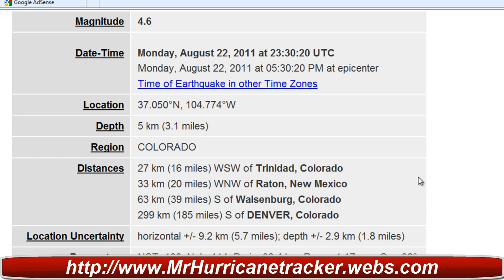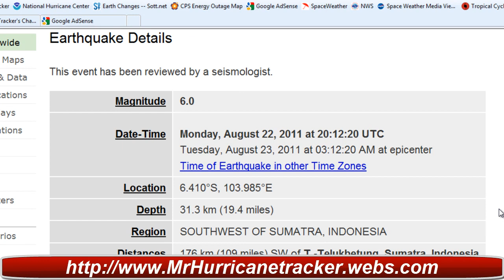Magnitude 4.6 Trinidad Colorado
Magnitude 4.6
Date-Time Monday, August 22, 2011 at 23:30:20 UTC
Monday, August 22, 2011 at 05:30:20 PM at epicenter

Depth 5 km (3.1 miles)
Region COLORADO
Distances 27 km (16 miles) WSW of Trinidad, Colorado
33 km (20 miles) WNW of Raton, New Mexico
63 km (39 miles) S of Walsenburg, Colorado
299 km (185 miles) S of DENVER, Colorado

M-type=body wave magnitude (Mb), Version=7

Event ID usc0005ic9